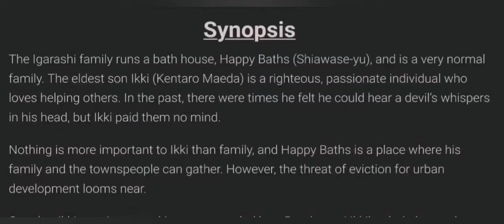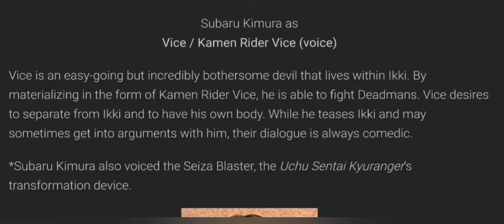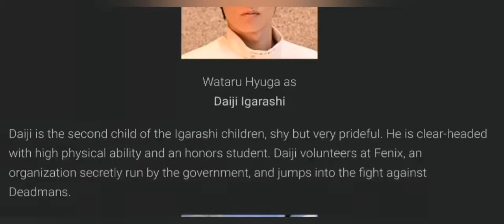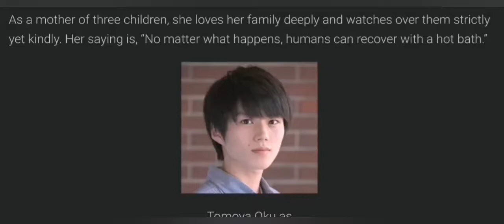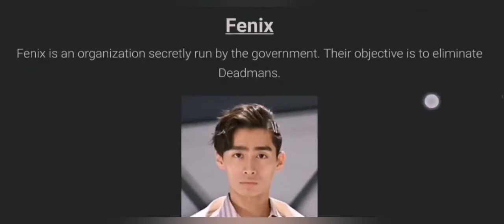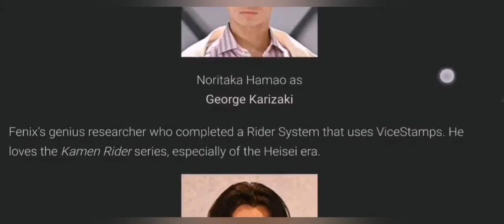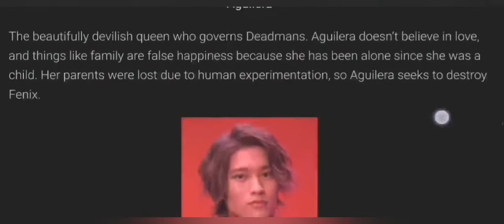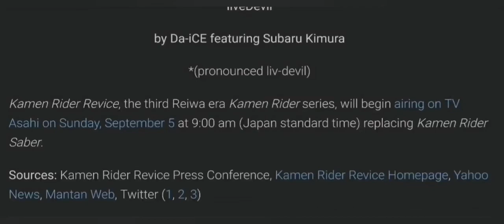KAMEN RIDER REVICE Synopsis and Cast